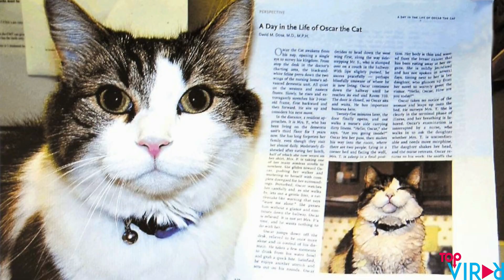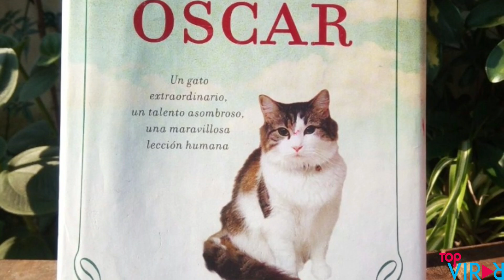El hermoso gato que puede predecir tu muerte